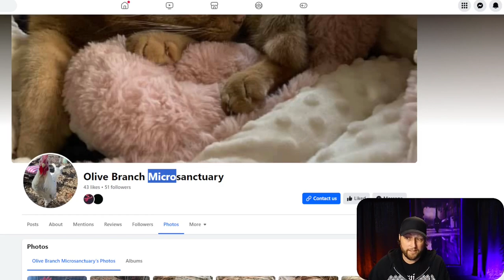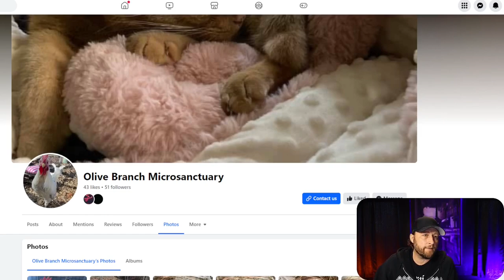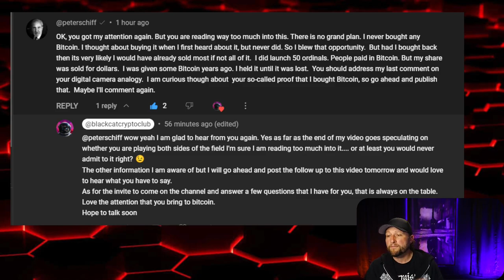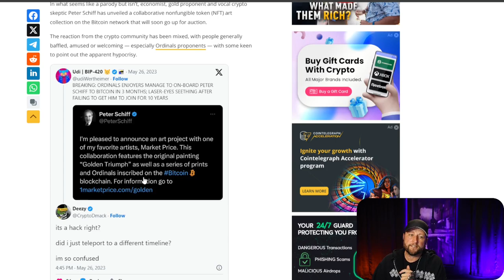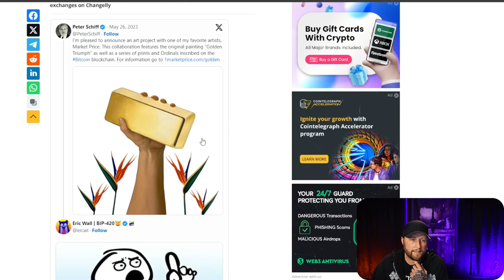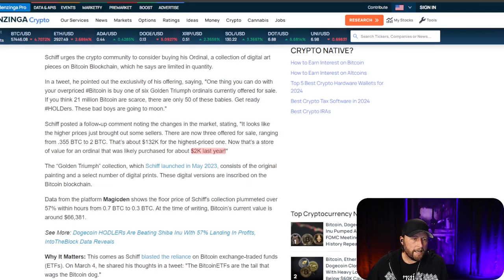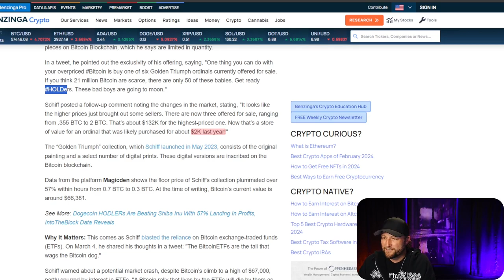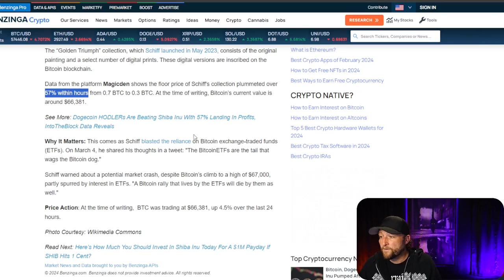Peter Schiff Bought Bitcoin Part II